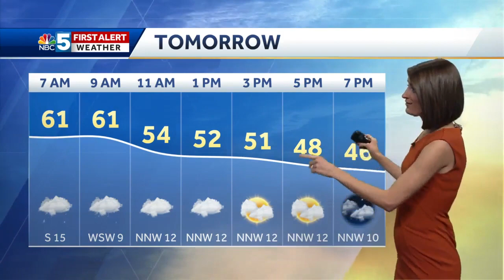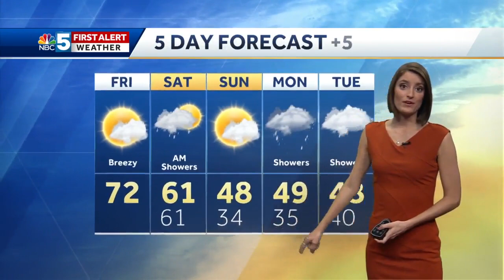Video: Warm today but not for long 10/23/20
Temperatures will plummet this weekend behind a strong cold front